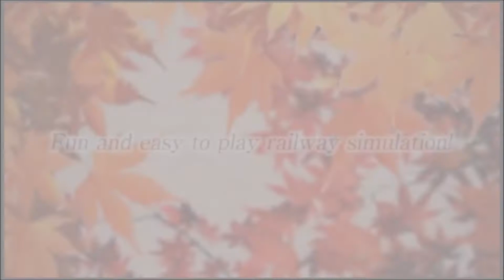Japanese Rail Sim 3D arrive sur 3DS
Faire un voyage en train en direction de Kyoto, un jour et un soir d'automne, c'est possible avec Japanese Rail sim 3D. En décembre sur 3DS